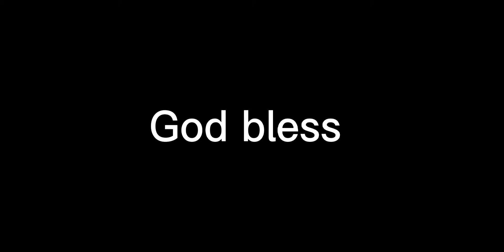Almost Eli Apple fantastic try though! Fantastic defense! Okay nice!